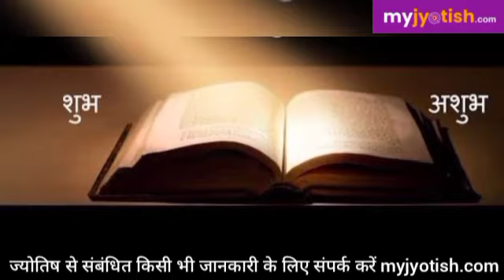घर से बाहर निकलते ही दिखे ये तो भूल कर भी ना करें यात्रा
कई बार ऐसा होता है जब हम घर से बाहर निकलते हैं तो अचानक से जानवर, पानी, अर्थी, मंदिर से घंटियों की आवाज सुनाई दे जाती है। अगर आपके साथ भी इनमें से जुड़ी कोई चीज होती है तो ऐसा माना जाता है जिस काम के लिए आप जा रहे हैं उसमें आपको सफलता जरूर मिलेगी।